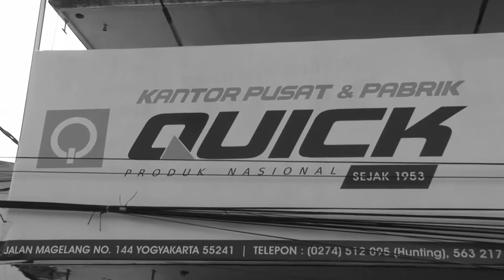QTW | SMK NU BANDAR BATANG BELAJAR DI PABRIK TRAKTOR QUICK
Halo Pak Bos :D
Berwisata sambil belajar? Quick Tujuan Wisata Solusinya.
Seperti yang baru saja dilakukan SMK NU BANDAR BATANG ini :D